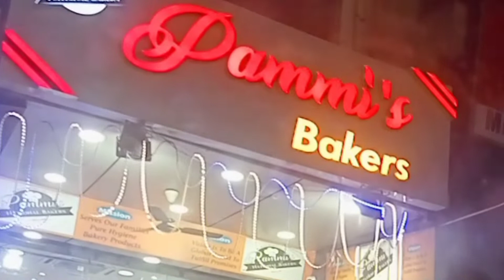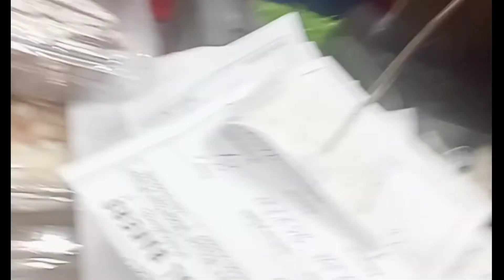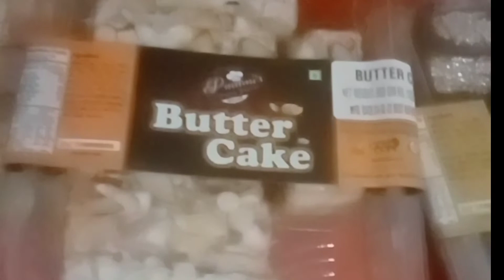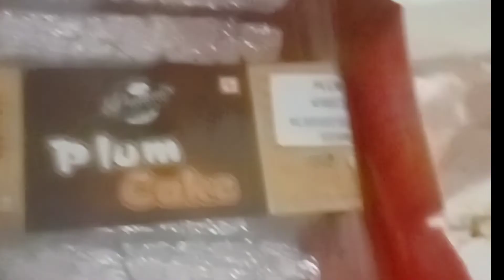family vlog l night vlog l baccho ko pastry 🍰 dilwane gae l sweets lovers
dear friends
🍰 lover's my kido and me also
kis kis ko pastry pasand ha muje comments Mai batana